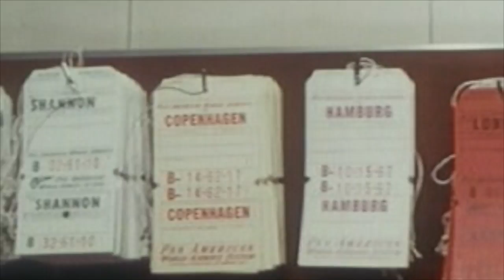Marie Hines: Metal Bird Official Video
Video for Marie Hines's Metal Bird.

The visual content of this video was sourced from a promotional flight film from the 1950s, lending an interesting and quirky vintage aspect to the quality of this footage.  Because it was filmed so long ago and even though it was archived meticulously, it has a bit more grain than modern day footage.  Enjoy this film for the historical content and the emotion that quality gives the video.

// All footage public domain, secured by permission // 2016